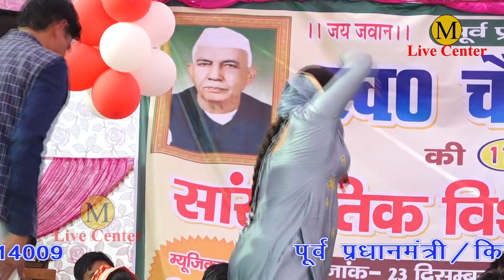R.C Chaudhary का खुला गंगामा!! Sundar Jenayi and party!! Mula live center khair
Mula live center khair Aligarh
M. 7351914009